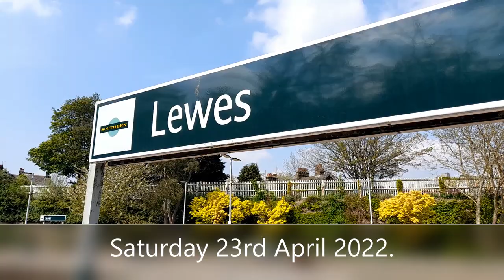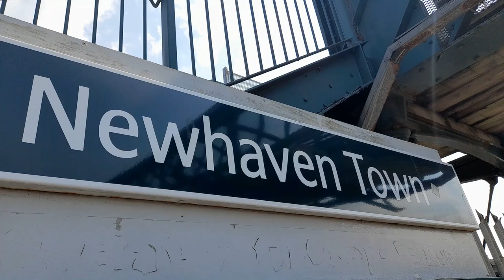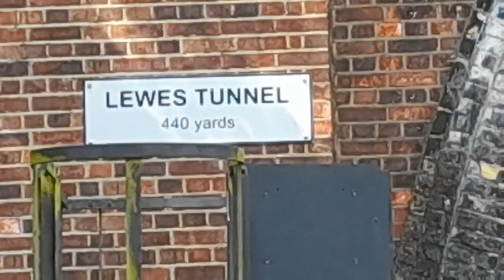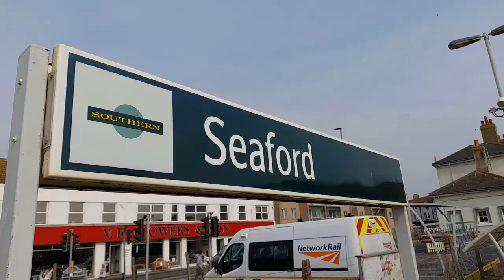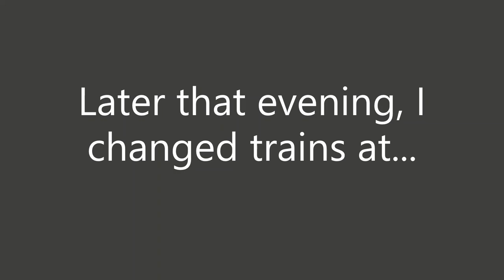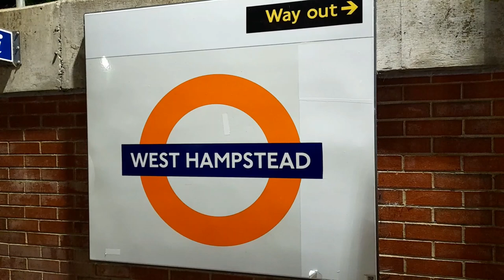50008 Thunderer and 50007 Hercules Thrashing Around Sussex with the Ore & More Railtour. 23/04/2022.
50008 Thunderer and 50007 Hercules Thrashing Around Sussex with The Branch Line Society's "Ore & More" Railtour on St George's Day 2022.

As well as seeing Hoovers we see a few Class 313s on the Seaford Branch, Class 66s on engineering trains at Gatwick Airport, 165117 on a Gatwick diesel service and D1924 & D1935 with The English Riviera Statesman at West Hampstead North London Line.

Locations include...
Lewes,
Newhaven Town,
Seaford,
Bishopstone,
Gatwick Airport,
Horley and
West Hampstead.